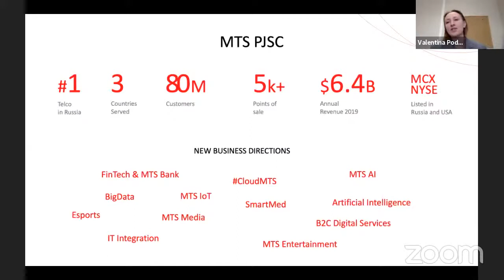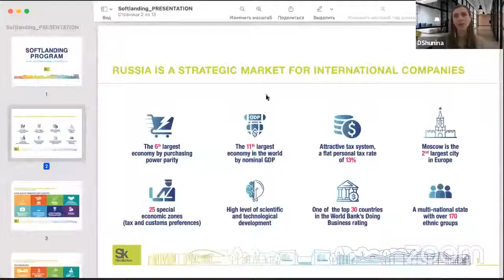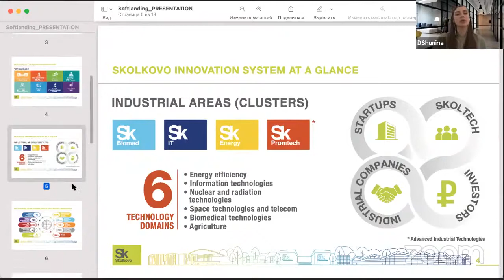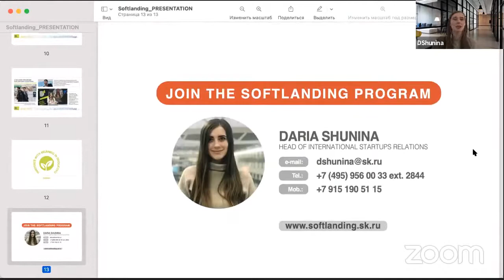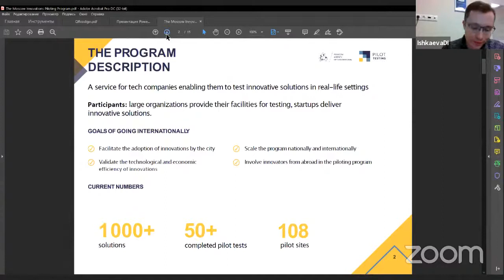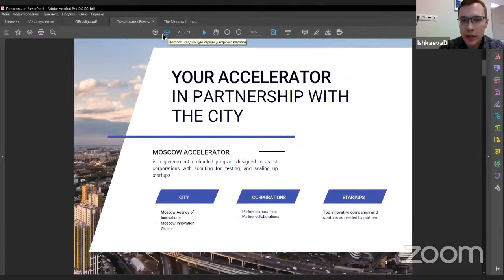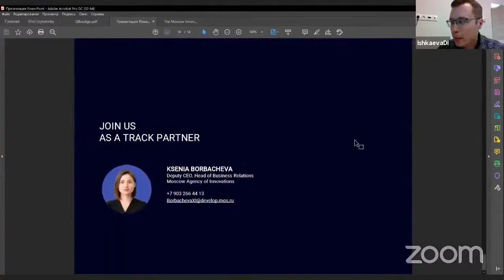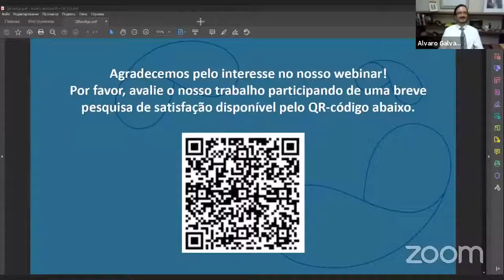ApexBrasil | Webinar: Atualidades e oportunidades para empresas de inovação do Brasil na Rússia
A Rússia tem dado grande importância à promoção do desenvolvimento das tecnologias inovadoras, tanto em nível governamental, como privado. Cada vez mais oportunidades surgem para startups e empresas inovadoras estrangeiras. Neste webinar, os representantes dos principais agentes públicos e privados do setor de promoção e inovação da Rússia apresentarão oportunidades para empresas internacionais de startups nos seguintes setores:
• Eficiência energética;
• Tecnologia da Informação;
• Biomed;
• Agricultura;
• FinTech;
• PromTech;
• Varejo;
• Proteção de Meio Ambiente;
• Internet das Coisas;
• Educação;
• Urbanismo.

Para obter as apresentações demonstradas durante o webinar, por favor, preenche o formulário disponível pelo